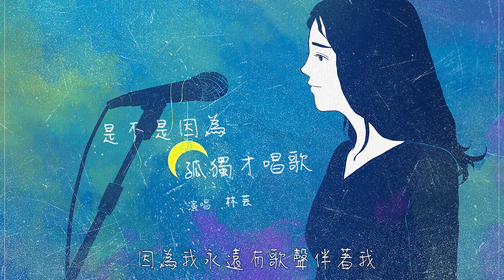『懷舊單曲』林芸-是不是因為孤獨才唱歌【我只想輕輕的唱起一首歌，每一次想哭的時候。】華語熱門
❖數位點聽
➸KKBOX：
➸Mymusic ：

▼歌曲資訊▼
作詞：陳自為
作曲：徐嘉良
演唱：林芸

▼歌詞Lyrics▼
是不是因為孤獨才唱歌
是不是因為別無選擇
我知道也許這是一種灑脫
做一個沒有觀眾的歌手
有一天我會對愛揮揮手
有一天我會悄悄的走
我知道每個故事都會結束
我的夢不想裝滿寂寞
每一次想哭的時候
不要別人安慰我
我只想輕輕的唱起一首歌
悲傷就不算什麼
不在乎 是不是一個人生活
縱然有孤獨和寂寞
再也不能改變我
因為我永遠有歌聲伴著我